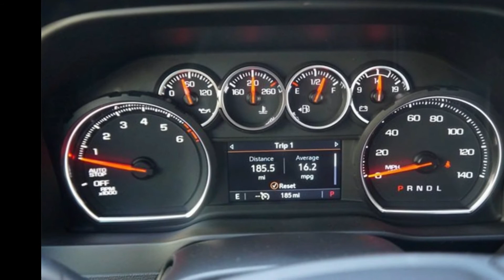2022 Chevrolet Silverado 1500 LTD LT - Moritz Chevrolet -...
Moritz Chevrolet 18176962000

New 2022 Chevrolet Silverado 1500 LTD LT, silver ice metallic exterior, jet black, cloth seat trim interior, 8, 5.3l, automatic, rear wheel drive, 30 miles, Stock #143296, VIN: 1GCPWCED7NZ143296,